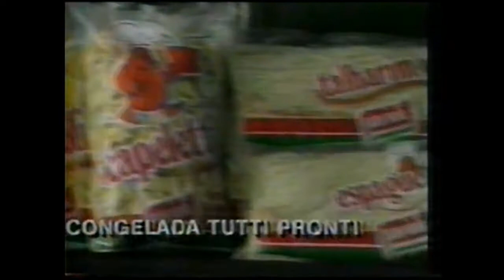PAVIOLI MASSAS (Comercial) - VHS CONVERTIDO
MASSAS PAVIOLI (Comercial)